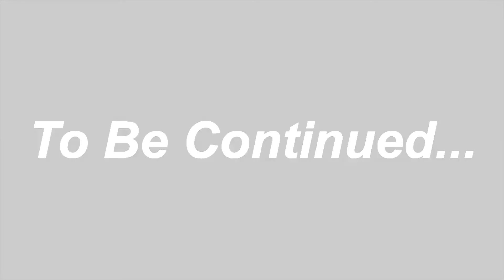GAME OVER 🥶 Day 8 || Can't ride anymore 🚫🚫 nagpur to aurangabad || Touring on YAMAHA R15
❤️❤️❤️Show Some Love in Comment Section🔥🔥🔥🔥
GAME OVER 🥶 Day 8 || nagpur to aurangabad || Touring on YAMAHA R15

Join our Facebook page as - @dinesh_lifestyle

Main Camera

1. GOPRO HERO 7 BLACK
2. GOPRO HERO 7 BATTERY
3. GOPRO HERO 7 BACK SCREEN GUARD
4. GOPRO HERO 7 BACK Carrying Case Protective Camera
5.GOPRO HERO 7 BACK MIC ADAPTER
6. BEST MIC FOR GOPRO HERO 7 BLACK:- Maono AU-400 Lavalier Microphone (Black)
7. GOPRO HERO 7 BLACK VLOGGING CASE
8.GOPRO HERO 7 ACCESORIES

Best Camera
Best Lens(Sony)
Best Lens(Canon)
Best Action camera

My main laptop
Best Value for Money laptop for editing

Jai Hind